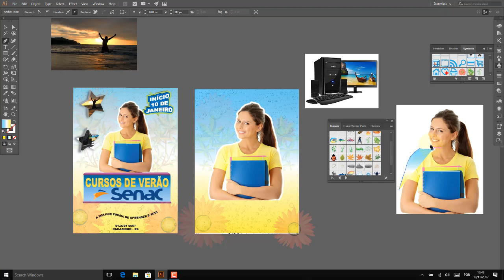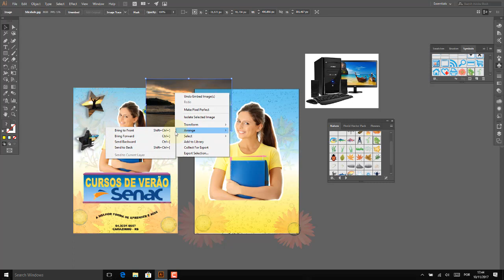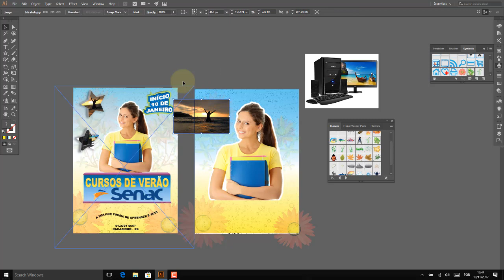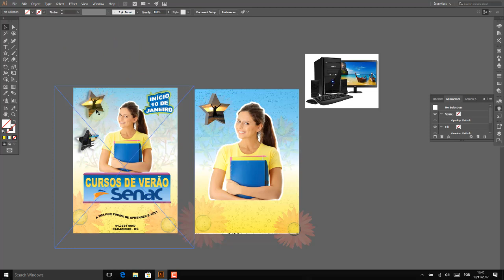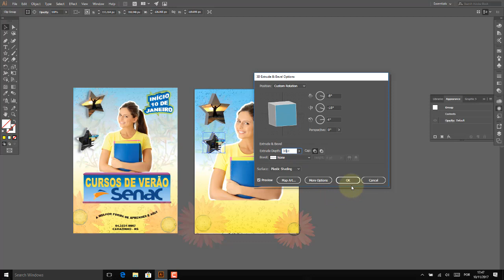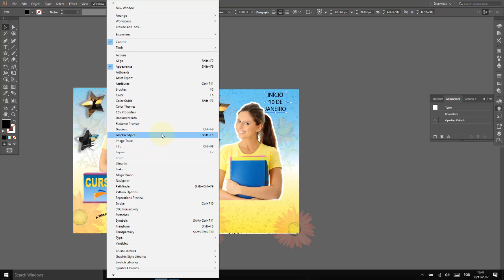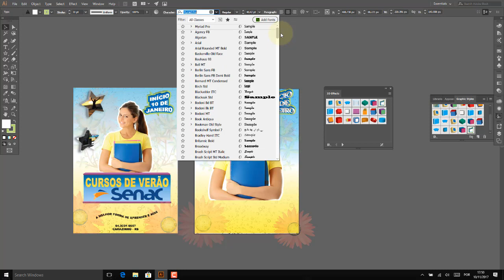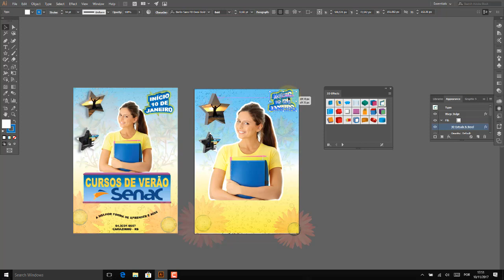Adobe illustrator Aula 51 Exercicio prático aula 02 Criando um Cartaz passo a passo